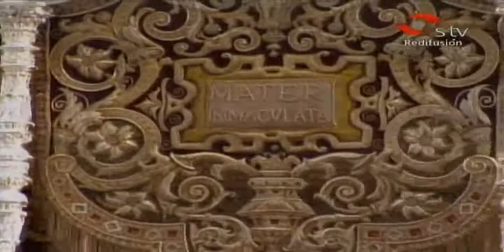Virgen de las Angustias (estudiantes) en Campana 2009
ofradía del Santísimo Cristo de la Buena Muerte y María Santísima de la Angustia (Los Estudiantes).